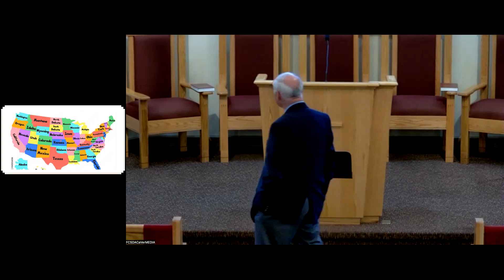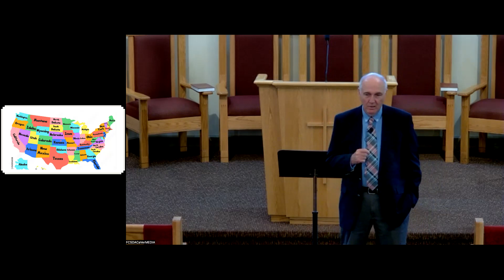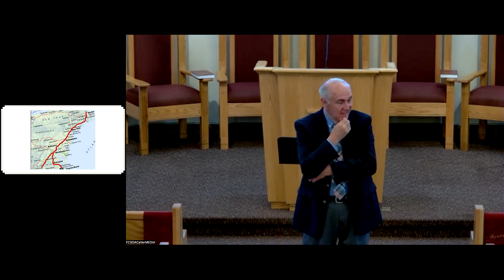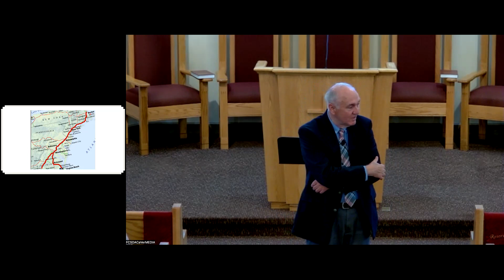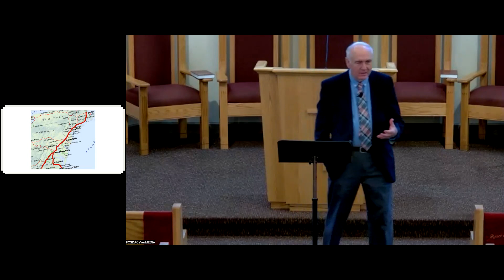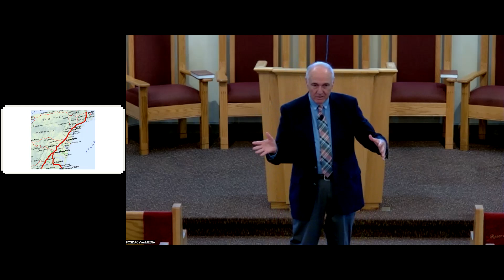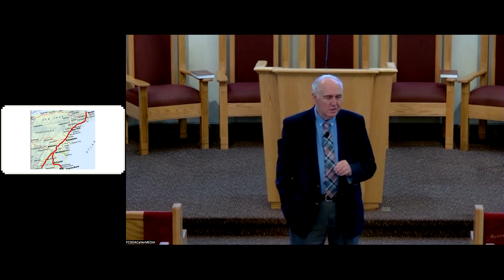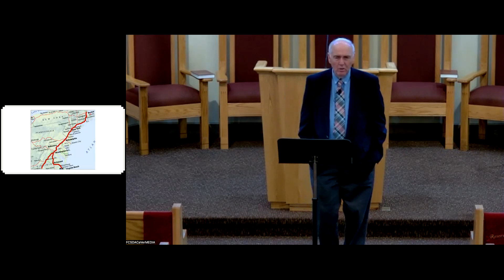Pastor Bill Brace | Afternoon Program | Sabbath, April 15, 2023